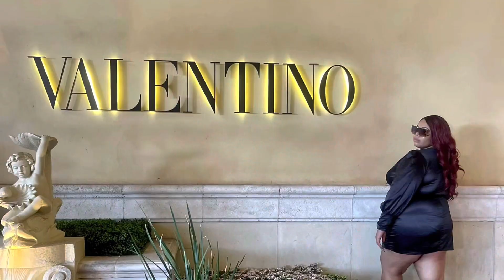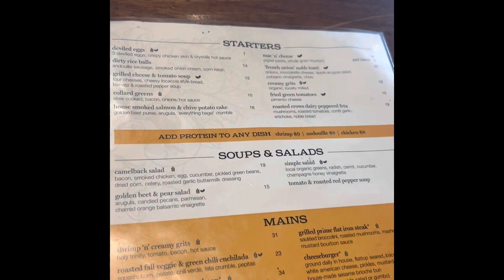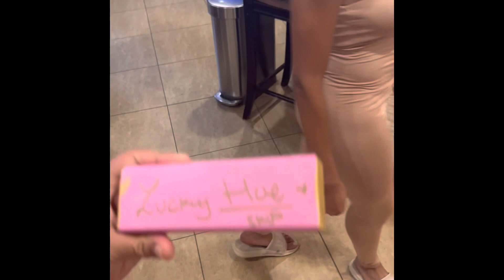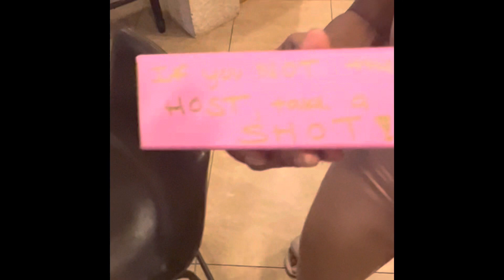Brunch & Festivities w/ the GURLSSS ✨❤️